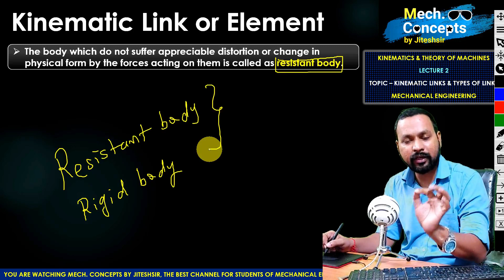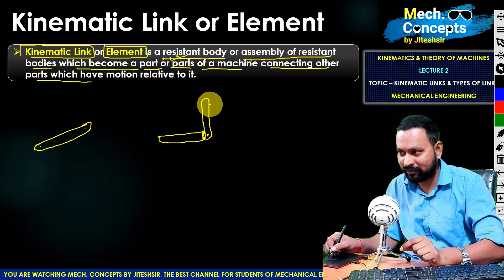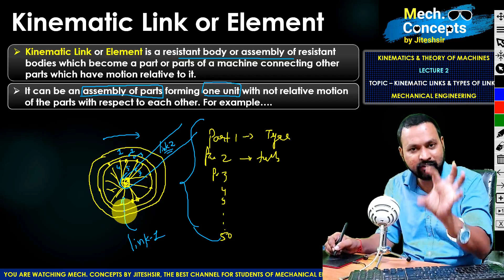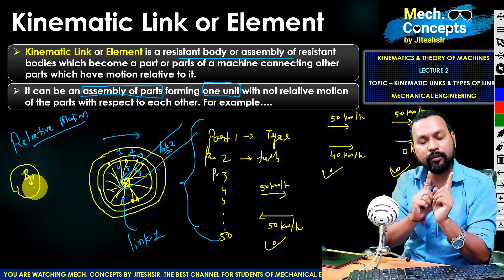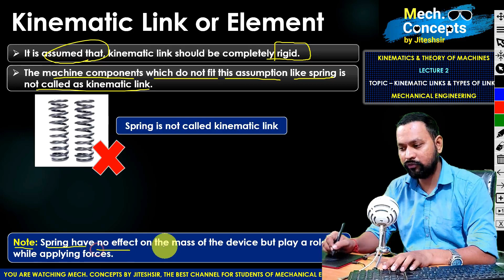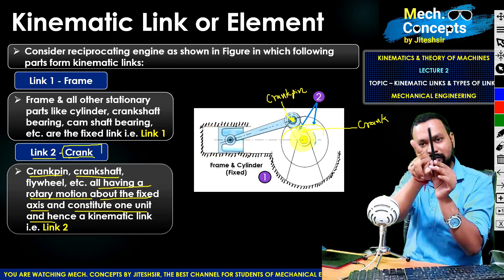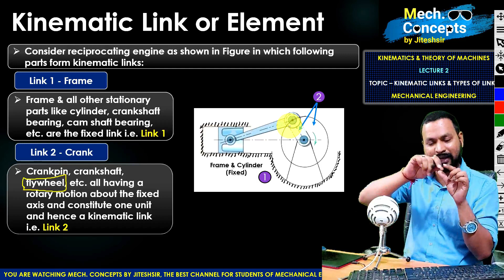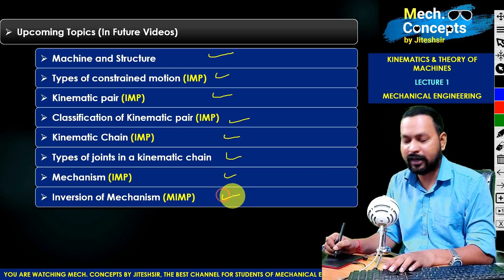L2 - Kinematic Link & Types of Links | KTOM | BE in Mechanical | According to GTU Syllabus | 3131906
Hello Students, This is the second lecture of subject KTOM (Kinematics an Theory of machine) in which you will learn about Kinematic Link and Types of kinematic links like rigid link, flexible link and fluid link. Watch the video till the end so that you can learn the concept explained in the video. Write down in the comment if you have any doubt related to the topic. Also share your views about the video in the comment section below.

The reference book I will follow throughout the video series is 1) Theory of Machines by SS Ratan, 2) Theory of Machines by RS Khurmi, 3) Kinematics and Theory of Machines by Technical Publications.